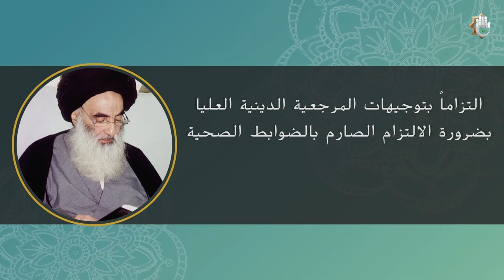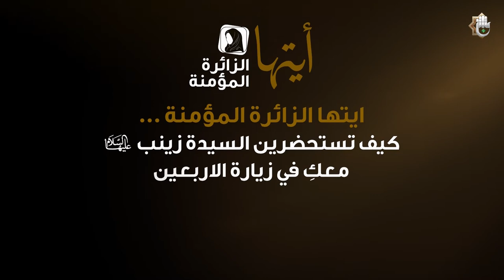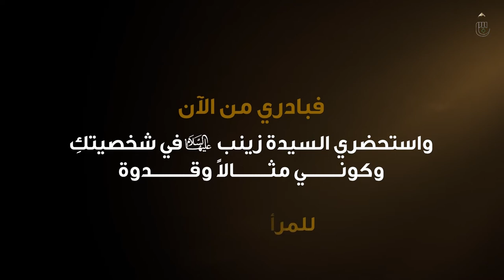برنامج اجر العاملين | مستشفى الكفيل